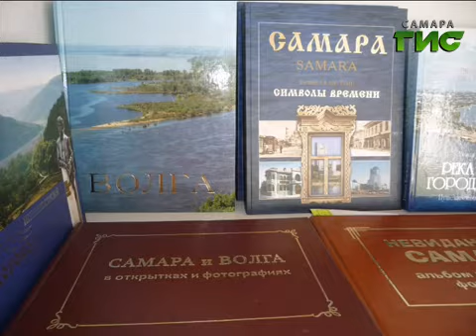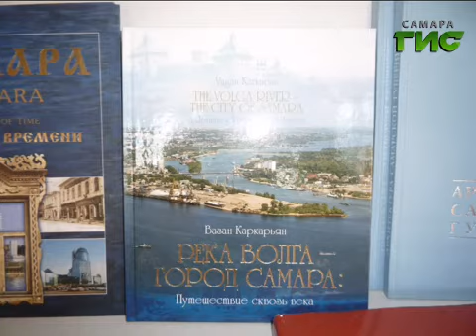Универсальный формат (15.07.2014)